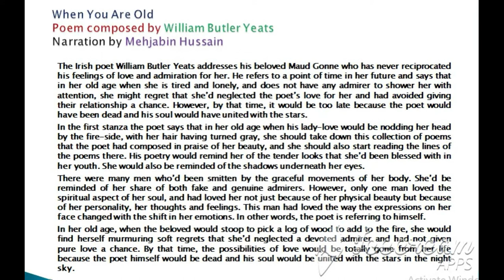Summary of WHEN YOU ARE OLD poem composed by William Butler Yeats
The Irish poet William Butler Yeats addresses his beloved Maud Gonne who has never reciprocated his feelings of love and admiration for her. He refers to a point of time in her future and says that in her old age when she is tired and lonely, and does not have any admirer to shower her with attention, she might regret that she’d neglected the poet’s love for her and had avoided giving their relationship a chance. However, by that time, it would be too late because the poet would have been dead and his soul would have united with the stars.
In the first stanza the poet says that in her old age when his lady-love would be nodding her head by the fire-side, with her hair having turned gray, she should take down this collection of poems that the poet had composed in praise of her beauty, and she should also start reading the lines of the poems there. His poetry would remind her of the tender looks that she’d been blessed with in her youth. She would also be reminded of the shadows underneath her eyes.
There were many men who’d been smitten by the graceful movements of her body. She’d be reminded of her share of both fake and genuine admirers. However, only one man loved the spiritual aspect of her soul, and had loved her not just because of her physical beauty but because of her personality, her thoughts and feelings. This man had loved the way the expressions on her face changed with the shift in her emotions. In other words, the poet is referring to himself.
In her old age, when the beloved would stoop to pick a log of wood to add to the fire, she would find herself murmuring soft regrets that she’d neglected a devoted admirer and had not given pure love a chance. By that time, the possibilities of love would be totally gone from her life because the poet himself would be dead and his soul would be united with the stars in the night sky.